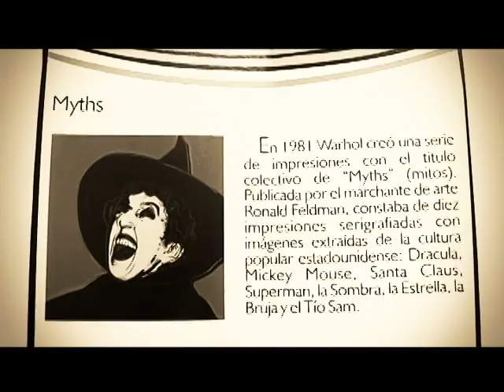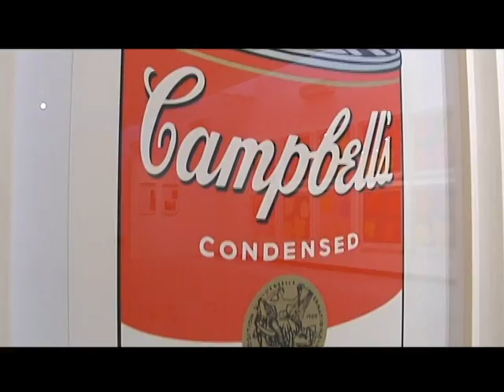Famosa exposición de Andy Warhol en Torreón